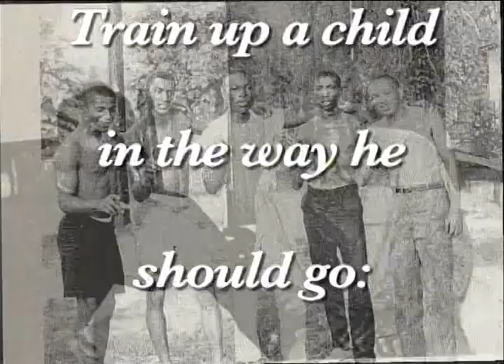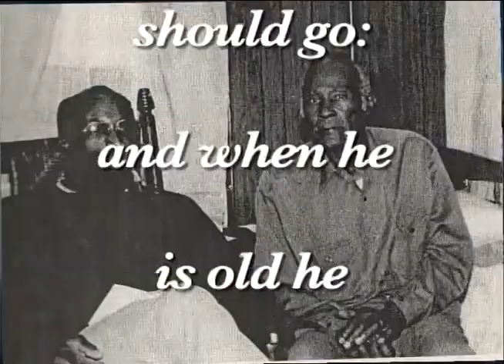David Anointed To Become King of Israel part 1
Dr. William A Washington Ph.D.- David Anointed To Become King of Israel part 1